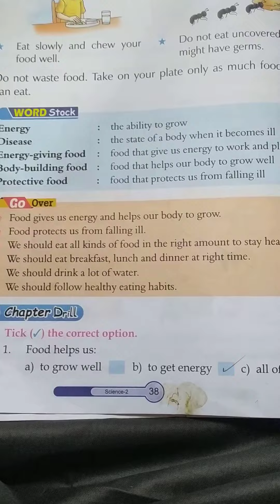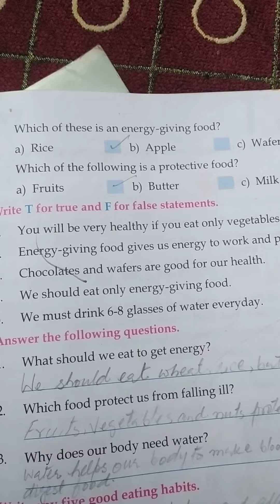Fayaz Maqbool tr BMS Tangdar nard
class 3rd sub EVS topic Question of food for good health